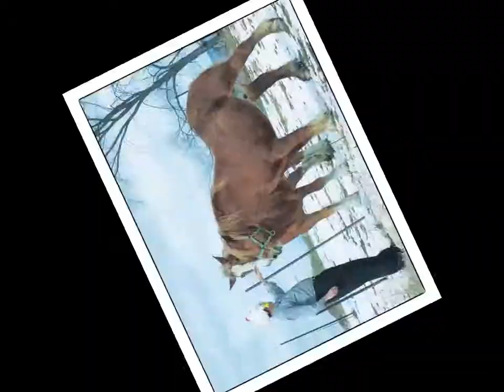Gala du Jubilé 1963-2013 (Visites Paroissiales Partie1-Réal Mayer)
Visite des paroisses de l'Archidiocèse de Gatineau (2013) - Première Partie